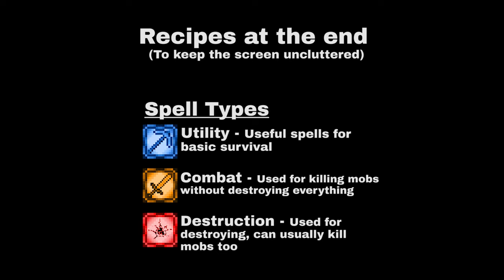Minecraft in a Hurry - Ars Nouveau Spell Showcase 2 Fullscreen Edition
My spell showcases were initially released as shorts, and thus are hard to see and the information is cluttered due to the small resolution. So here I go releasing them as Fullscreen so you can get a proper look at the spells and recipes to use in your own game. This set of spells uses the mod addons below, if you don't see a glyph, it's in one of those. Check the last panel in the video if you want to reconstruct these spells without those mods, most can be done using my alternate glyph suggestions.

Ars-Related mods include
Ars Nouveau
Ars Elemental
Ars Omega
Too Many Glyphs

No voice-acting this time, this was initially a short, why would I spend a few seconds talking and give people time to swipe?

Song
Hanu Dixit - Rains Of Meghalaya